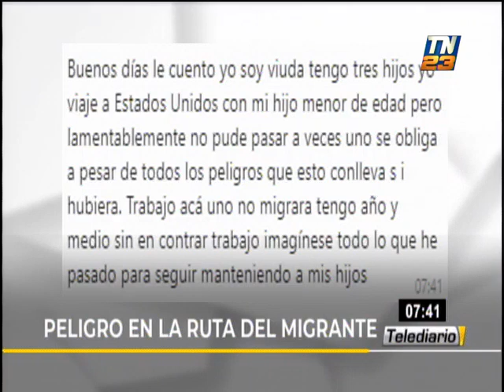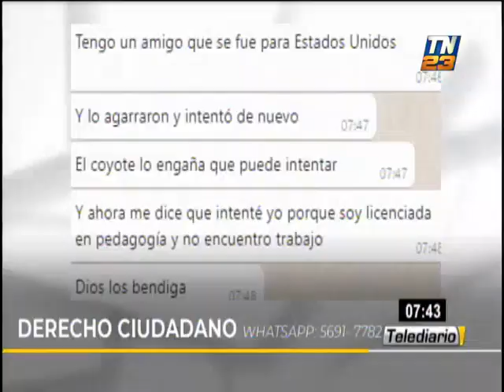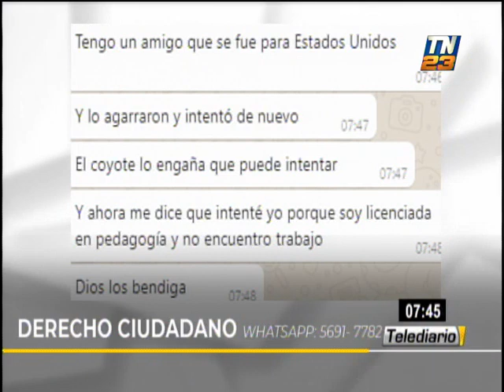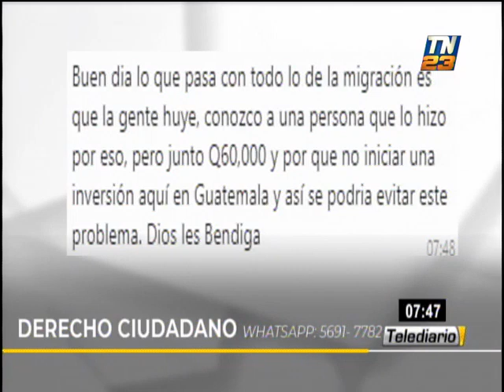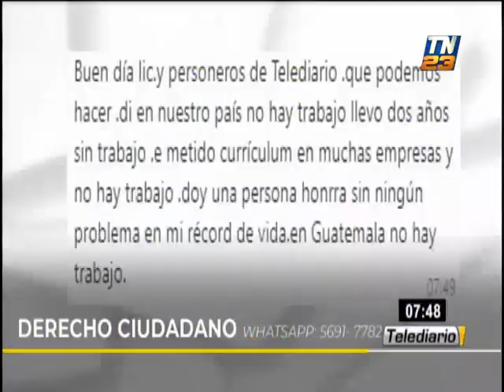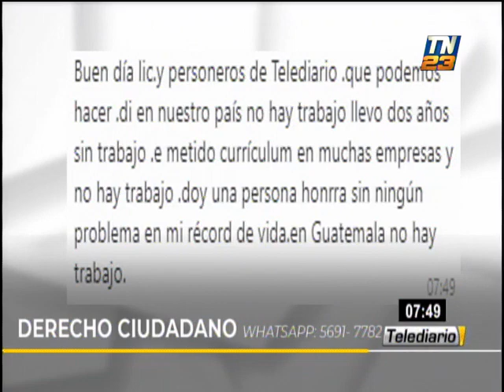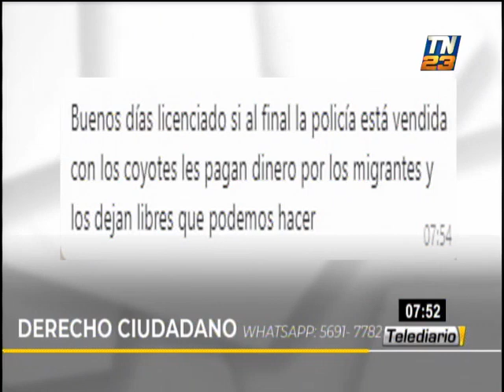Hablamos de los peligros en la ruta del migrante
La mañana de este martes, el licenciado Rivera Clavería se refirió a las problemáticas que deben enfrentar migrantes que buscan oportunidades en Estados Unidos.